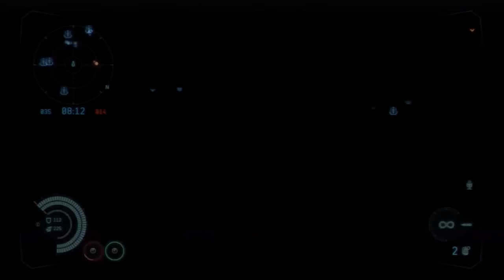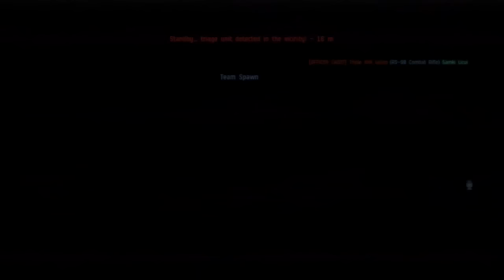2015-06-20T22:06Z - Dust 514 - one-sided victory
GAME MODE: Ambush;
OUTCOME: VICTORY - clone reserves depleted;
TOP PLAYERS: Alex Dominguez, EDDIE VA;